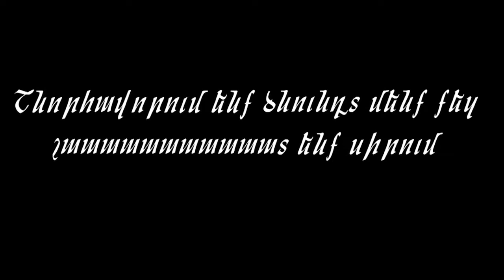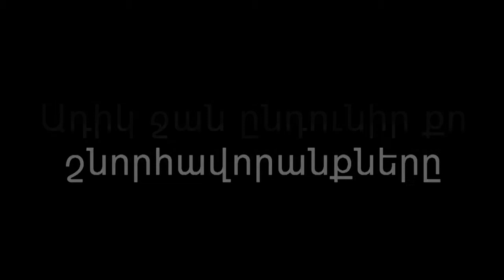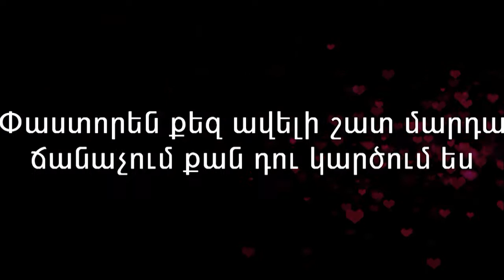Happy Birthday Arkad